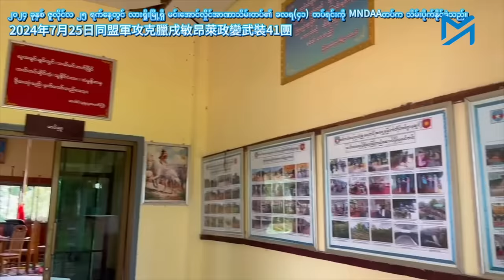လားရှိုးမြို့ တိုင်းစစ်ဌာနချုပ်ကို ကိုးကန့်တပ်ဖွဲ့များ ဝင်ရောက်စီးနင်းနေပြီ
လားရှိုးမြို့ တိုင်းစစ်ဌာနချုပ်ကို ကိုးကန့်တပ်ဖွဲ့များ ဝင်ရောက် စီးနင်းတိုက်ခိုက်နေပြီ
ရှမ်းပြည်နယ်မြောက်ပိုင်း၊ လားရှိုးမြို့အခြေစိုက် စစ်ကောင်စီရဲ့ အရှေ့မြောက်တိုင်းစစ်ဌာန ရမခ ဌာနချုပ်ကို ကိုးကန့်တပ် MNDAA နဲ့ မဟာမိတ်တွေက ဒီကနေ့ ဩဂုတ်လ ၁ရက်နေ့ မနက်ပိုင်းကစတင်ပြီး၊ အပြင်းအထန် ထိုးစစ်ဆင်နေပြီလို့ စစ်ရေးသတင်းရင်းမြစ်တွေနဲ့ မြိုခံတွေဆီကနေ သိရပါတယ်။

လားရှိုးလေဆိပ်မှာ တပ်စွဲထားတဲ့ စစ်ကောင်စီတပ်ကို ဇူလိုင်လ ၃၀ရက်နေ့မှာ ကိုးကန့်တပ်က စီးနင်းတိုက်ခိုက်ပြီးတဲ့နောက်မှာ လေဆိပ်နဲ့ ခြံဝန်းပဲခြားတဲ့ တိုင်းစစ်ဌာနချုပ် ဧည့်ရိပ်သာအတွင်းထဲအထိ စစ်တပ်က လက်လွတ်လိုက်ရပြီလို့ ကိုးကန့်တပ်နဲ့နီးစပ်သူ မြို့ခံတစ်ဦးက ပြောပါတယ်။

ဧကပေါင်း ၂၀လောက် အကျယ်အဝန်းရှိတဲ့ ရမခ တိုင်းစစ်ဌာနချုပ်ထဲက အချက်အချာကျတဲ့ ဗဟိုကင်းကို ကိုးကန့်တပ်တွေက ဒီမနက်ပိုင်းမှာ ဝင်ရောက်စီးနင်းတိုက်ခိုက်နေပြီလို့လည်း
မြေပြင်စစ်ရေးသတင်းရင်းမြစ်တွေကို ကိုးကားပြီး CDM တပ်အရာရှိ ဗိုလ်ကြီးဇင်ယော်က ပြောပါတယ်။